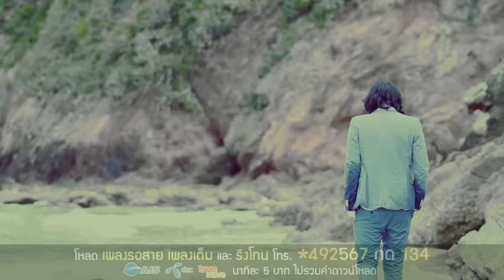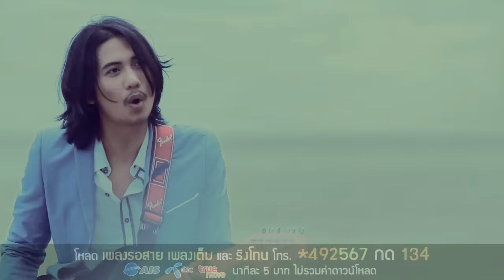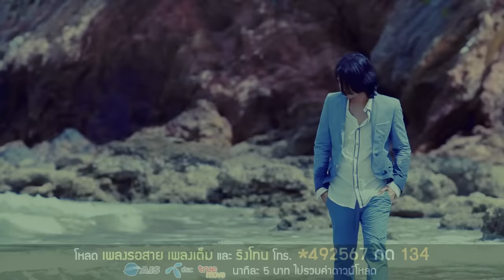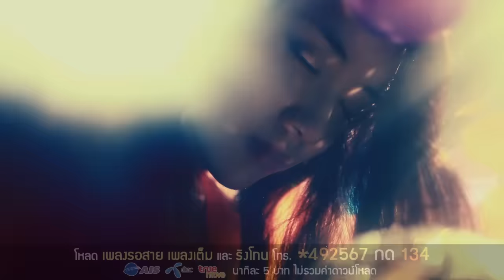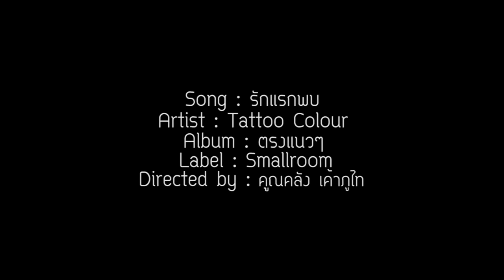Tattoo Colour - รักแรกพบ [Music Video]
โหลดเพลง "รักแรกพบ" Tattoo Colour

Song : รักแรกพบ
Artist : Tattoo Colour (แทททู คัลเลอร์)
Album : ตรงแนวๆ (ตรงแนว - ตรงแนว)
Label : Smallroom

มีจริงหรือ รักแรกพบเพียงสบตาแค่หนึ่งครั้ง แค่แรกเห็นเดินผ่านมาไม่พูดจา
ไม่ทักไม่ทาย ไม่รู้ว่าใคร เหตุใดจึงรักกัน

ไม่มีทาง เรื่องเพ้อฝันความผูกพันอย่างง่ายดาย รักแรกพบมีอยู่จริงในนิยาย
หนังสือนิทาน เพลงรักแสนหวาน กับความฝัน

* แต่วันนึงฉันผ่านมาพบเธอตรงนั้น  ดวงใจ เป็นเดือดเป็นร้อนช่างทรมาน
 ราวกับโดนมนต์แม่มดสะกดพลัน นาทีนั้น ฉันรักเธอทันใด

** รักแรกพบแท้จริงเป็นอย่างไร เพราะเธอใช่หรือไม่ ต่างจากใครที่ฉันเป็น
จากวันนั้น หัวใจรู้สึกเอง ชัดเจนว่าทุกสิ่ง เกิดขึ้นจริงใช่ฝันไป   ได้พบจึงเข้าใจ มีอยู่จริง

มีเหตุผล กว่าจะรักใครสักคนไม่ง่ายดาย เรื่องลึกซึ้งความอ่อนบางของหัวใจ
ว่าเขาเป็นใคร มาถึงเมื่อไร ไม่มีทางจะเข้าใจมันได้เลย

สุดท้ายก็เข้าใจ มีอยู่จริง

ติดตามความเคลื่อนไหวของ Tattoo Colour ได้ที่

ติดตามชมภาพเบื้องหลังมิวสิควีดิโอ